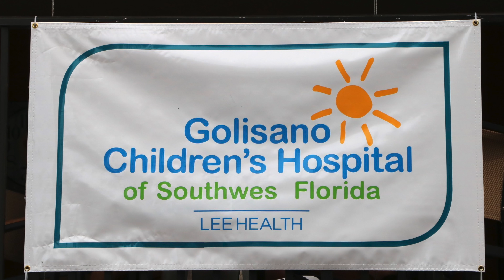Highlights Red Sox Celebrity Classic 17 & 18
This video is about the "Celebrity Classic" Golf Event and "Tee Party" dinner & auctions held at the Forest Country Club as a charity event for the Golisano Children's Hospital in Fort Myers, FL.